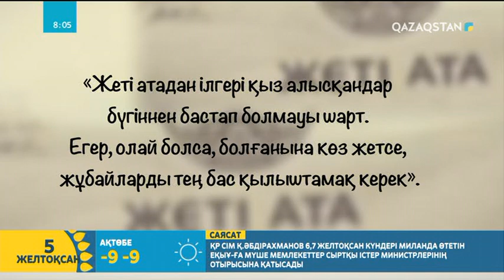05.12.2018 – Tańsholpan. Таңғы ақпаратты-сазды бағдарлама